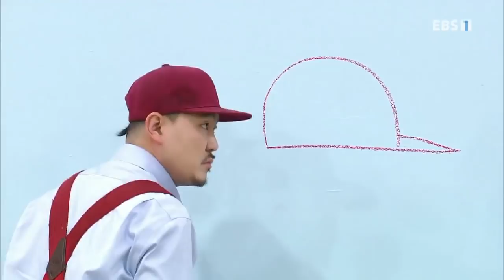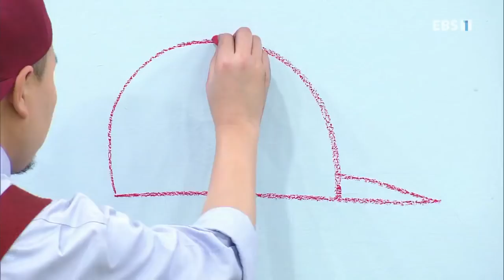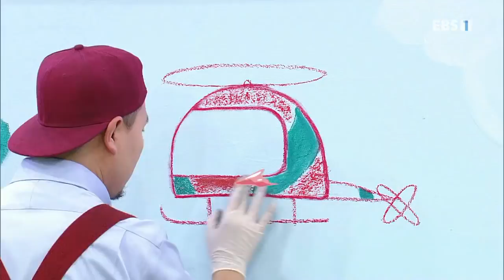딩동댕유치원 - 헬리콥터 그리기_#001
헬리콥터 그리기,